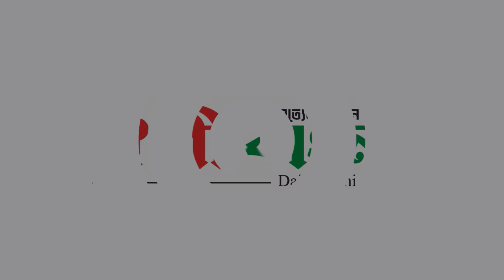ফাইনাল খেলা হবে আগামী নির্বাচনে নৌকা বনাম ধানের শীষ - ওবায়দুল কাদের || Bangladesh National Election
ব্রেকিং নিউজ :- সমগ্র বাংলাদেশে দৈনিক ঐশী বাংলায় ভিডিও সংবাদদাতা নিয়োগ চলছে, যোগাযোগ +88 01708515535

The Daily Oishi Bangla
222, West Shantibagh,
Shahajahan pur, Dhaka - 1217,
Bangladesh.